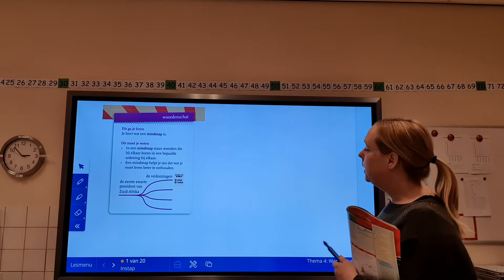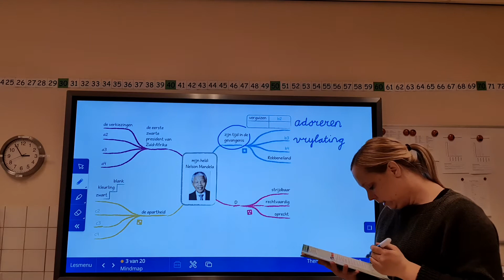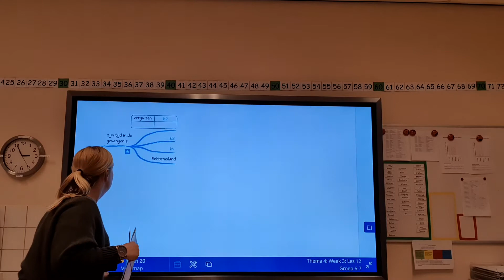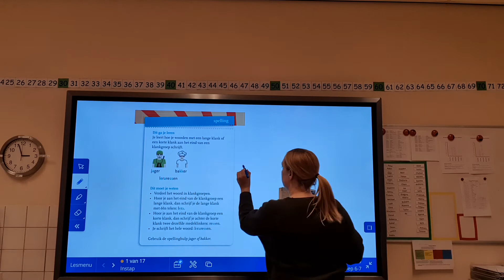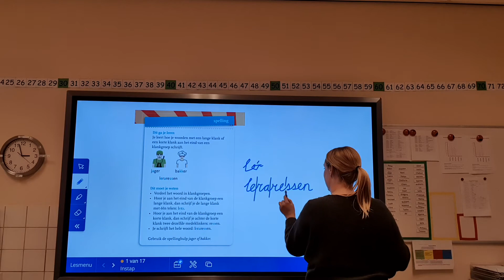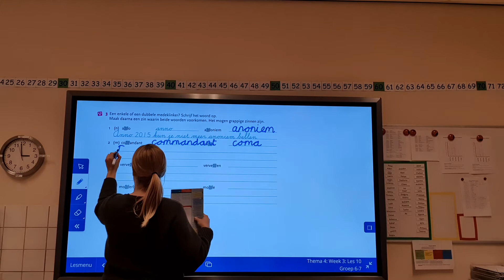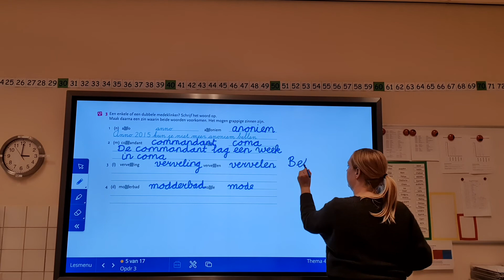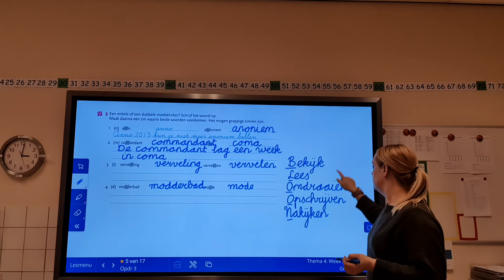Groep 8 taal en spelling dinsdag 5 januari